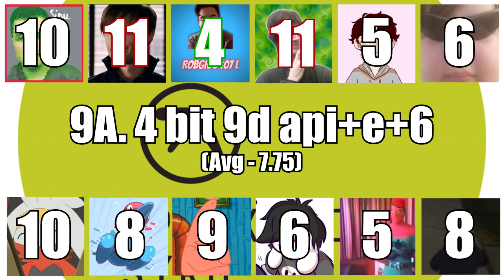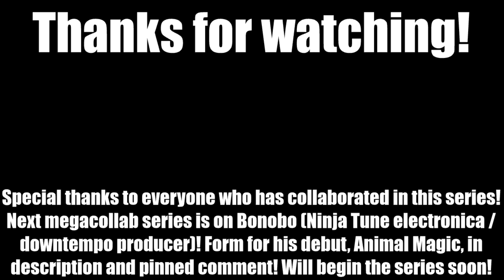Ranking Aphex Twin's Syro (Megacollab)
Ranking #283 (Megacollab #28)

Amazing comeback album from Aphex Twin! Every track here is so technically impressive and showed that Richard still had amazing ideas left in him after so long!

Form for the first album in the upcoming new megacollab series, Bonobo - Animal Magic (see the end of the video for details)
Special thanks to (in order from left to right by row):
Kaiser - prequel fans rock#5280

Danky - Dankythedankerboi#3743